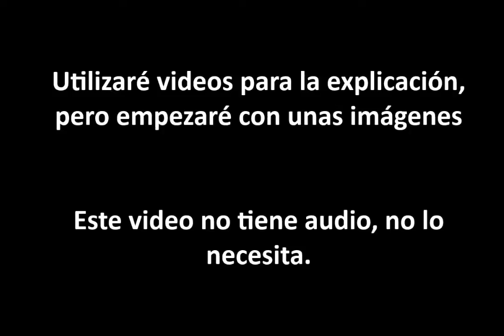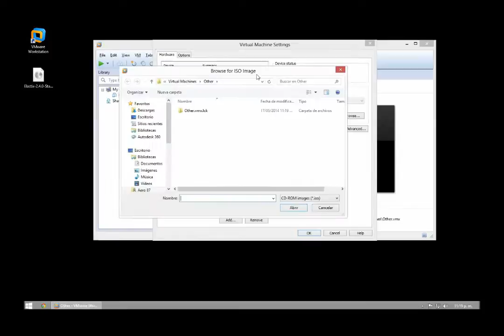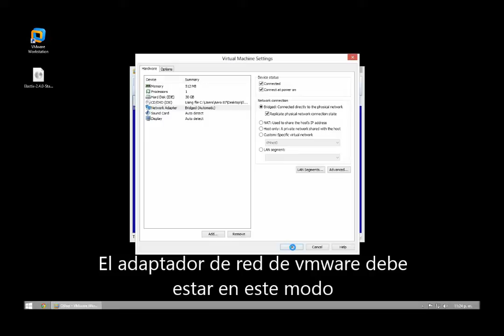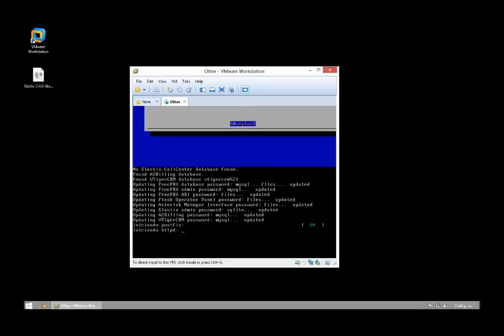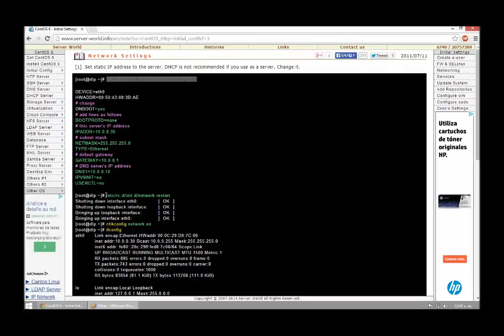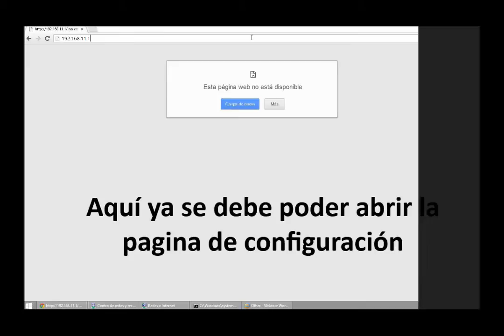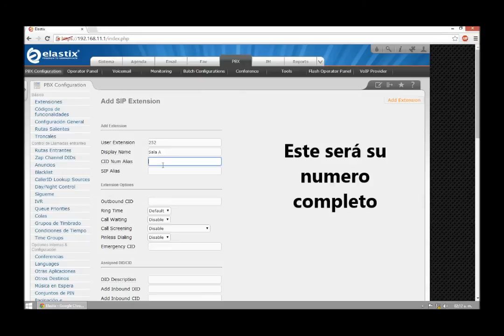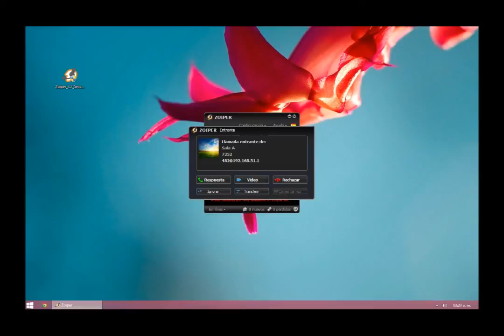Instalar y Configurar Servidor de Telefonia IP utilizando Elastix - Tutorial Completo